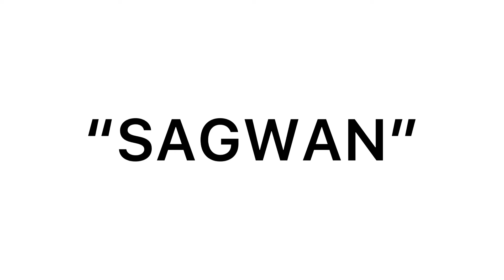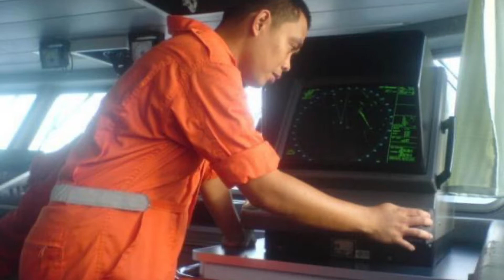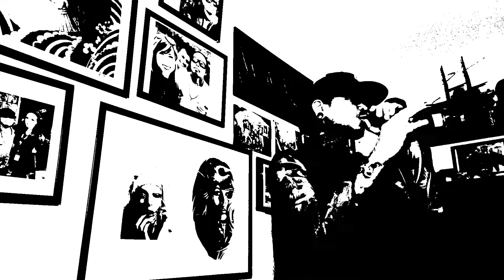SAGWAN (cover song) GLOC 9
DEDICATED TO ALL THE FILIPINO HEROES IN THE SEA!!!

CLASSMATES/SCHOOLMATE/BOARDMATE/BARKADA KO PO ANG MGA NASA VIDEO.. SALAMAT ULIT..